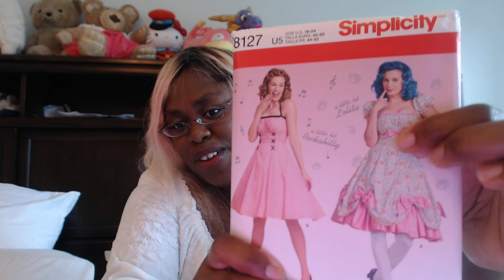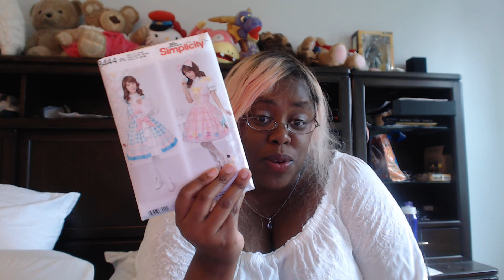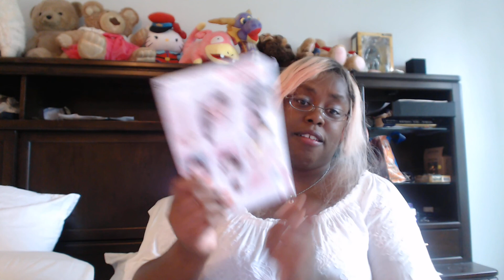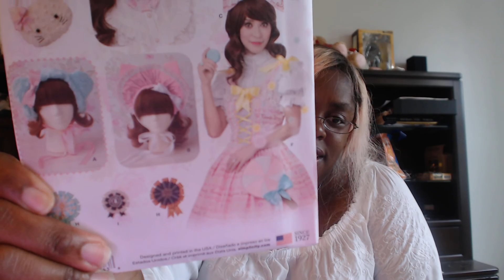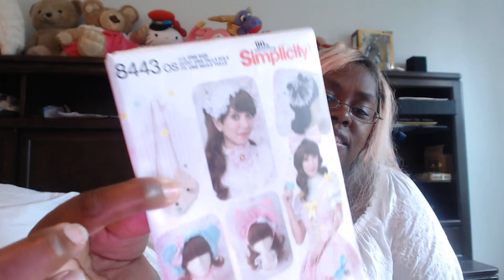Lolita Vlog: Bodyline Mystery and the Infamous Simplicty Pattern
It's been awhile since my last Lolita Vlog.  But I have a couple of topics I want to discuss.  The first being Bodyline and what is going on with it, because there has been a lot of conflicting information.  And then I discuss the infamous Simplicity Pattern.